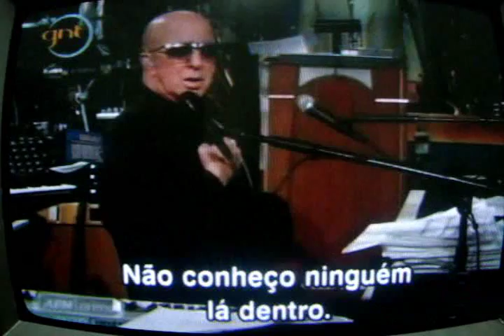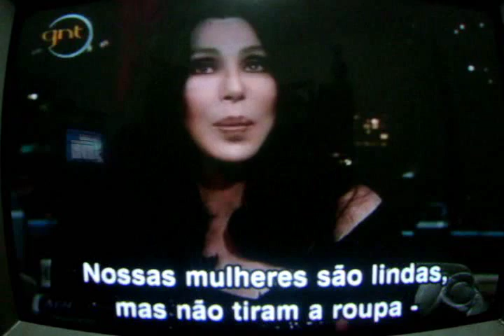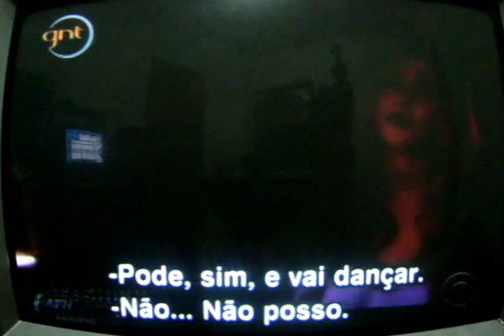Cher on Late Show [3/3] - Legendado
11/11/2010 - Cher no Late Show com David Letterman - Legendado em Português - Parte 3